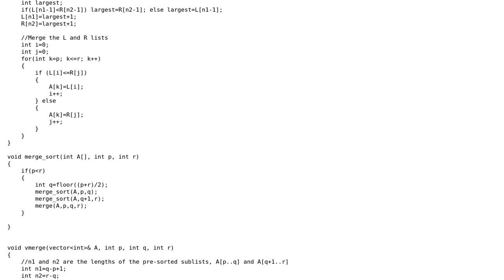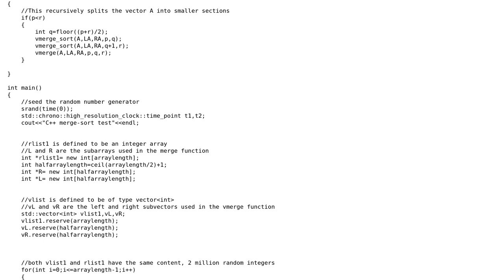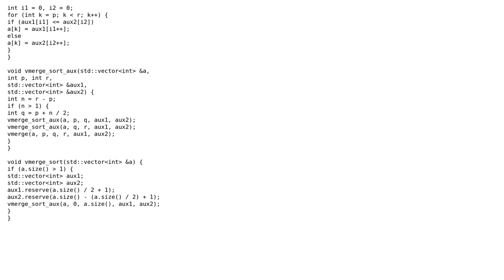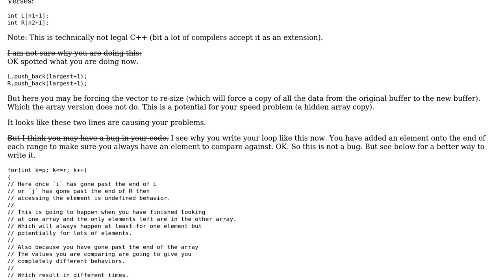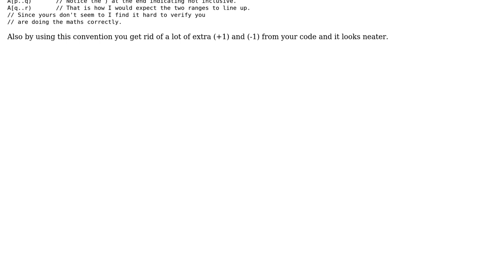Code Review: Implementation of the merge_sort - comparing the timing of an array versus a vector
With thanks & praise to God, and with thanks to the many people who have made this project possible! | Content (except music & images) licensed under CC BY-SA | Music | Images & others | With thanks to user Martin York user Jason B. user Aleksey Demakov and the Stack Exchange Network Trademarks are property of their respective owners. You are responsible for your own actions.